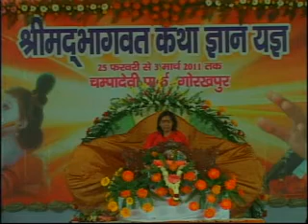Shrimad Bhagwad Katha By Pujya Didi Maa 25th Feb to 3rd March 2011 Part-2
Watch Shrimad Bhagwad Katha By Pujya Didi Maa  Sadhvi Ritambhara 25th Feb to 3rd March 2011 in Gorakhpur Part-2.